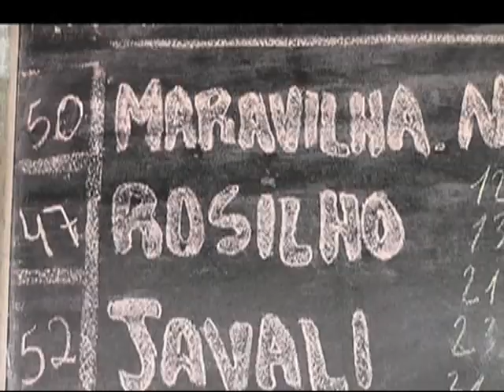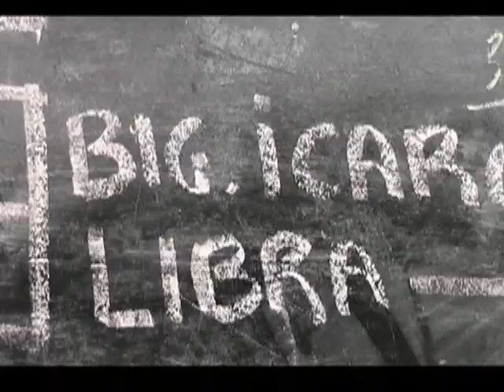Carreiras do dia 23 02 2020